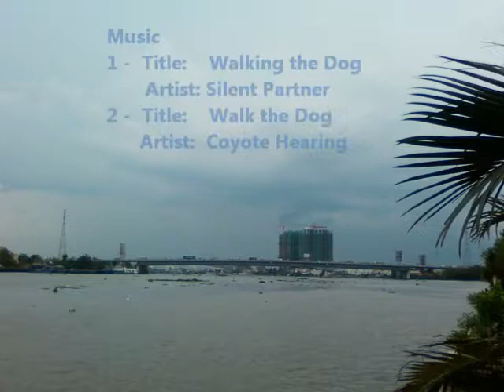Hai con chó CULI và KIDO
Hai con chó CULI và KIDO  (video 640 x 480)
1 -  Title: Walking the Dog  -  Artist: Silent Partner
2 -  Title: Walk the Dog  -  Artist: Coyote Hearing

Một người thợ đã nuôi hai con chó
Rồi đặt tên cho chúng là Culi và Kido
Hàng ngày chúng ra vào cánh cửa này nhiều lần
Vì chủ của chúng làm việc ở đây
Nhưng chúng chỉ vui đùa ngoài sân thôi
Và hóng mát ở những bậc thềm này
Hôm nay con Culi đến đây sớm hơn
Một lát nữa con Kido mới tới
Kido đã đến rồi và chúng lại đùa giỡn với nhau
Nhưng chỉ ở ngoài sân thôi, giống như mọi ngày
Không làm ồn mọi người trong nhà đâu
Mọi người đều vui khi nhìn thấy chúng
Hết đùa vui thì lại nghỉ ngơi
Hoặc là lại đi chơi chỗ khác...
Có thể là chạy về nhà bên bờ sông Sài Gòn gió mát
Ngủ một giấc và đợi chủ về
Mỗi ngày đều vui như vậy
Cuộc đời may mắn biết bao nhiêu